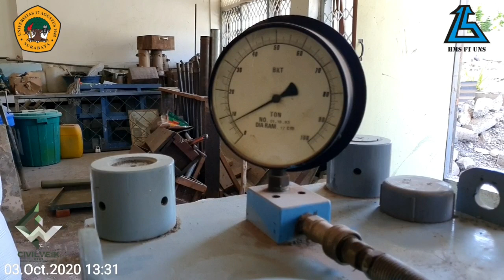ICC CIVILWEEK UNS 2020 - 17 Agustus 1945 University Surabaya _FISSURE 43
Support FISSURE43team to become the  winner in International Concrete Competition 2020 by clicking the like button.

More info!!
•Line : @yqf3988w